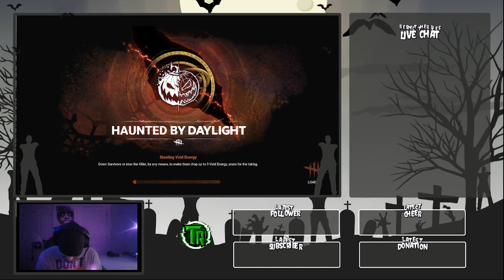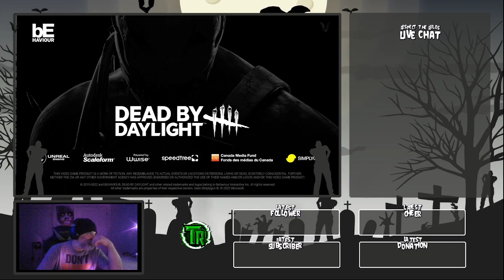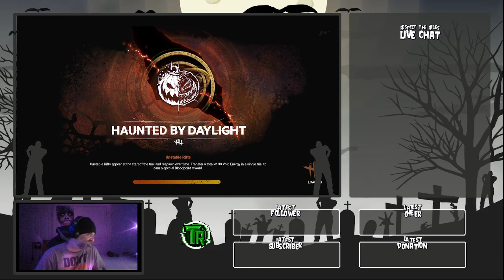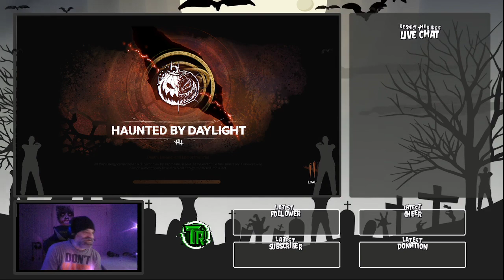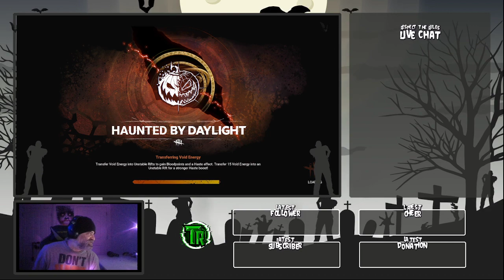(Horrorthon 1) Dead by Daylight W/ Team Realm & Followers #3 PT2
Stream is now up for you to enjoy whenever you’d like. This is part of the month long Horrorthon event. Enjoy some DbD fun with us and our friends from this past Saturday night.

Note: I lost internet at the end of the first stream, we came right back and finished the night that’s why there are 2 parts to it.